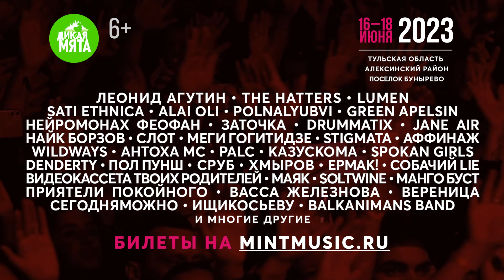Green Apelsin приглашает на фестиваль «Дикая Мята»!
Выступление Green Apelsin совершенно точно станет незабываемым открытием на фестивале! Якутские народные мотивы, атмосферная музыка, чарующий русалочий голос и переосмысление фольклорных сюжетов — Анжела приоткроет дверцу в мир завораживающих легенд на «Дикой Мяте»!

На фестивале также выступят: Леонид Агутин, The Hatters, Lumen, Sati Ethnica, polnalyubvi, Alai Oli, «Нейромонах Феофан», «Заточка», Drummatix, Jane Air, Найк Борзов, «Слот», Меги Гогитидзе, Stigmata, «Аффинаж», Wildways, Антоха МС, Palc, «Казускома», Spokan Girls, «Сруб», Пол Пунш, DenDerty, хмыров, «Ермак!», Васса Железнова, «Вереница», «Чемодан Гризли», «Собачий Lie», «Видеокассета твоих родителей», маяк, Soltwine, «Манго Буст», «Приятели покойного», «Сегодняможно», «ищикосьеву», Balkanimans band и многие другие — лайн-ап пополняется.

Фестиваль «Дикая Мята», 16-18 июня 2023
Тульская область, пос. Бунырево

«Дикая Мята» — три дня музыки и любви!